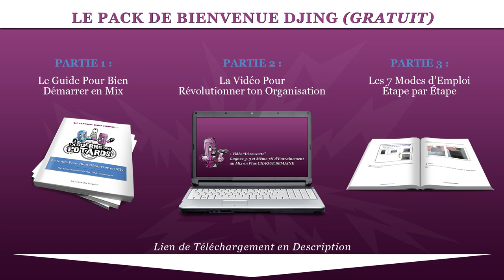5 CHOSES À FAIRE EN CAS D'ACOUPHÈNES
↓ ↓ ↓ ↓ PLUS D'INFOS CI-DESSOUS : ↓ ↓ ↓ ↓

Dans cette courte vidéo, on parle du problème des acouphènes, et quoi faire quand tu en as...

C'est une galère qui arrive facilement, donc mieux vaut adopter tout de suite des bons réflexes qui peuvent te permettre de préserver ton audition sur le long terme !

Surtout qu'une perte d'audition peut être irréversible, donc autant faire bien attention !

Voici donc 5 conseils à appliquer en permanence pour te protéger, et pour pouvoir continuer à composer, à mixer et à t'éclater en musique pendant encore de longues années ! :)

Let's goooooooooo !

YannOO